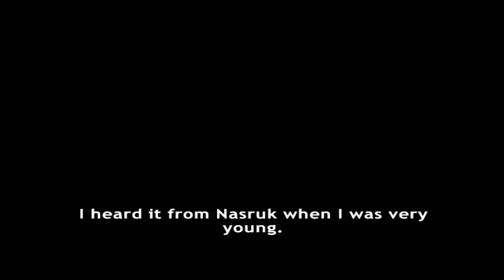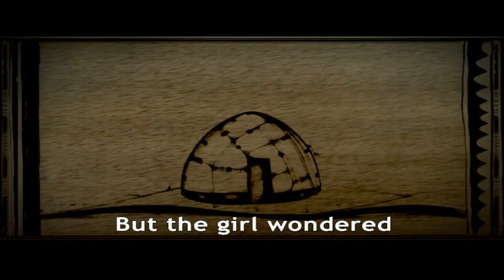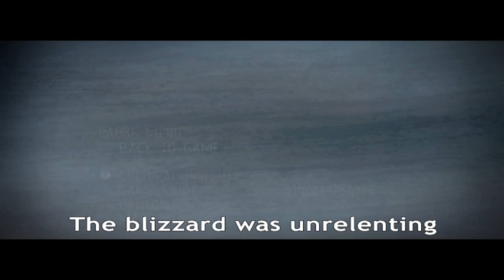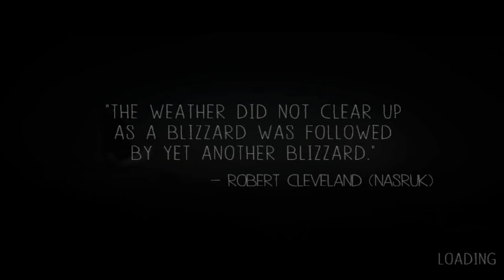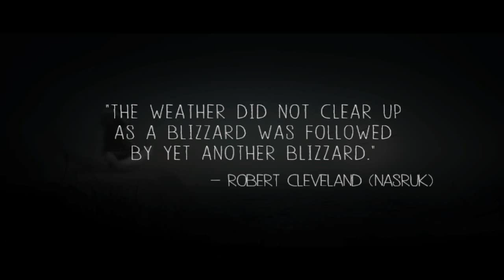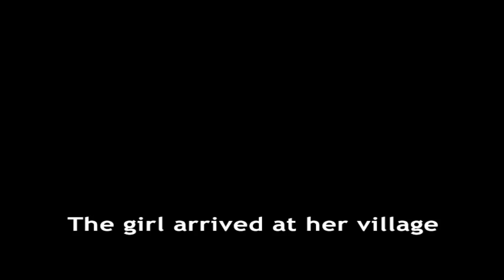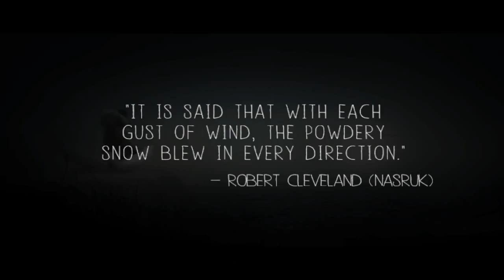[01] Let's Play Never Alone: I no platform correctly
Hello my snowflakes and welcome to Never Alone which is a game about a girl and her fox as they travel to find the source of bad weather. They need to work together to face many hardships and hopefully we can help guide them. If you would like to see more please mash that like button and comments are always appreciated!